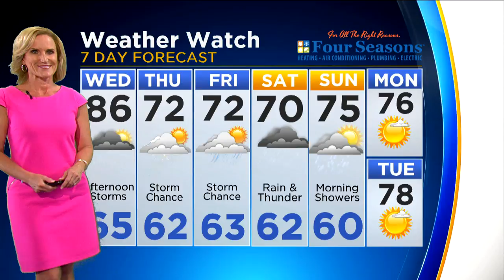Ringing The Bell For A New School Year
CBS 2's Audrina Bigos rang in the new school year welcoming kids back at Edgar Allan Poe Elementary Classical School. Kids were treated to music as teachers and administrators received a rock star's welcome for the first day of class.